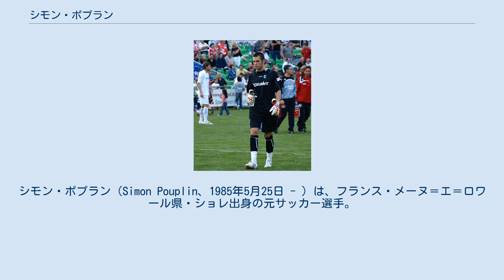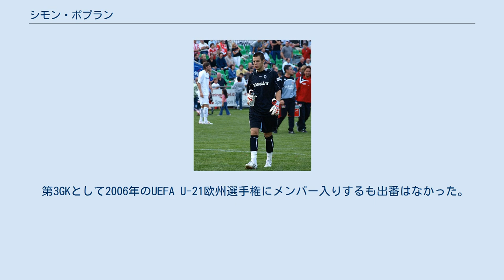シモン・ポプラン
メーヌ＝エ＝ロワール県出身の人物
シモン・ポプラン（Simon Pouplin、1985年5月25日 - ）は、フランス・メーヌ＝エ＝ロワール県・ショレ出身の元サッカー選手。
 スタッド・レンヌの下部組織時代にクープ・ド・ガンバルデッラで優勝した。
ペトル・チェフのチェルシーFC移籍とアンドレーアス・イサクソンの負傷でプロデビューを飾った。
イサクソンがマンチェスター・シティFCに移籍後はクリストフ・ルヴォーとの争いに勝利し正GKを務めるも、トゥールーズFCからニコラ・ドゥシェの加入で出番を失い、2008年7月1日にドイツのSCフライブルクに移籍した。
 フライブルクでは3シーズン在籍し、2シーズン正GKを務めた。
しかし、2010-11シーズンは負傷とそれに伴うオリヴァー・バウマンの台頭で出番を失い、シーズン終了後に退団。
 2011年7月1日、リーグ・アンに昇格したエヴィアン・トノン・ガイヤールFCのトライアウトを受けるも、メディカルチェックで怪我が発覚し、契約には至らず。
このシーズンは浪人生活で終えた。
 2012年6月21日、長年正GKを務めてきたテディ・リシェールの後釜としてFCソショーに移籍。
2013-14シーズンを終えクラブのリーグ・ドゥ降格が決まった。
 2014年8月7日、OGCニースに移籍することが発表された。
 第3GKとして2006年のUEFA U-21欧州選手権にメンバー入りするも出番はなかった。